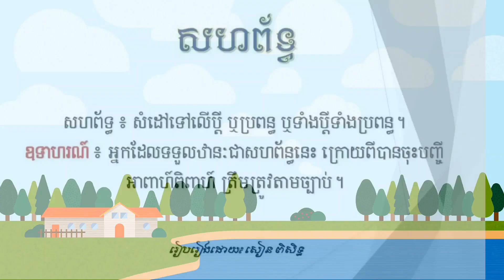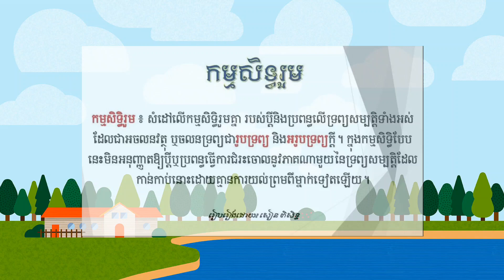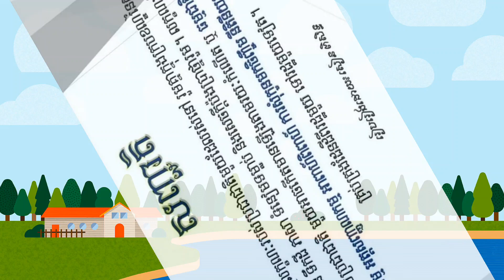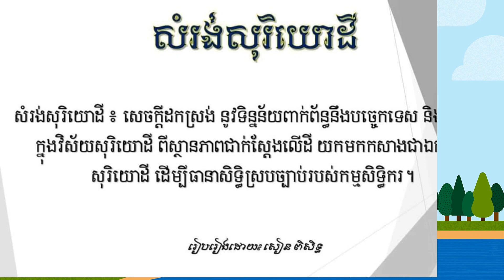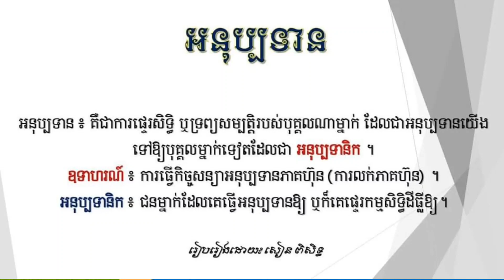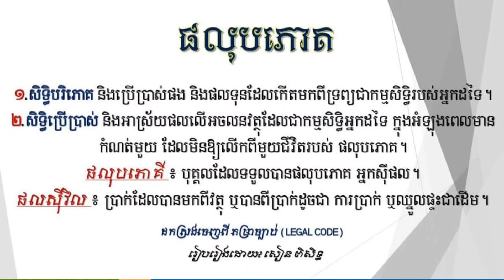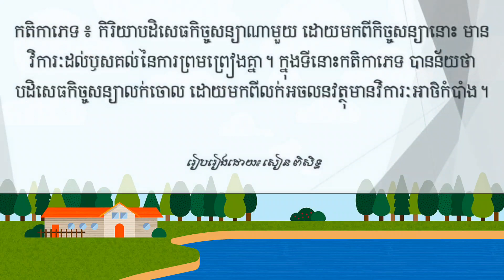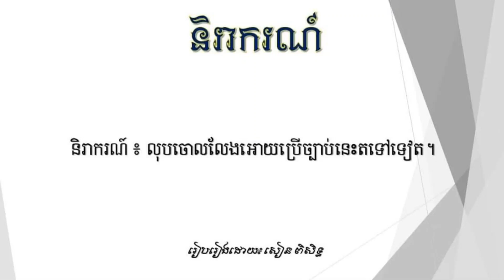ពាក្យពិបាកនៅក្នុងភាសាច្បាប់ និងរដ្ឋបាល/Difficult words in language, law and administration...៚